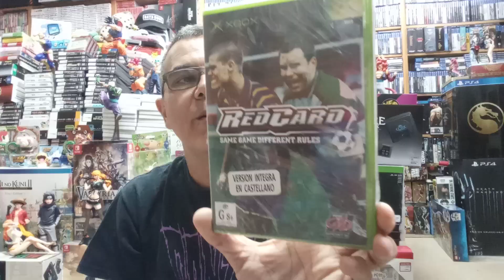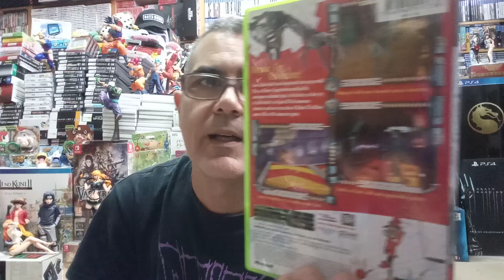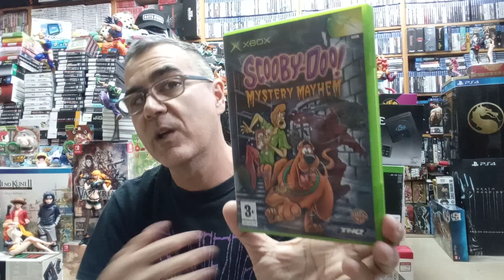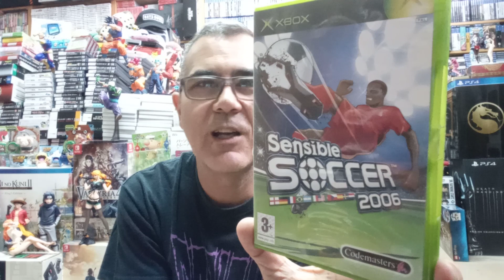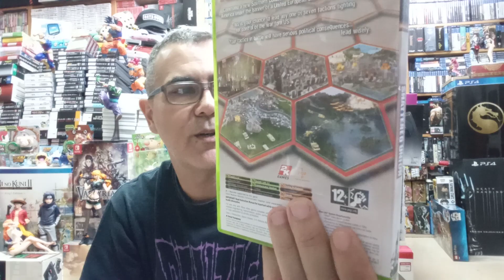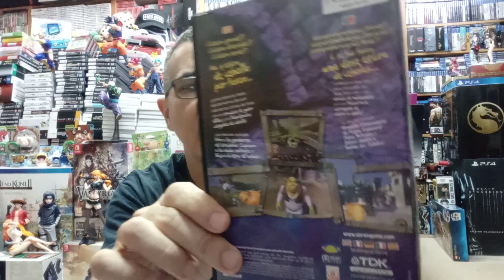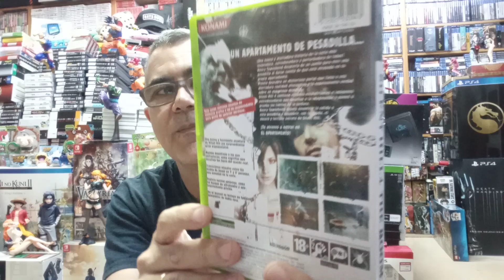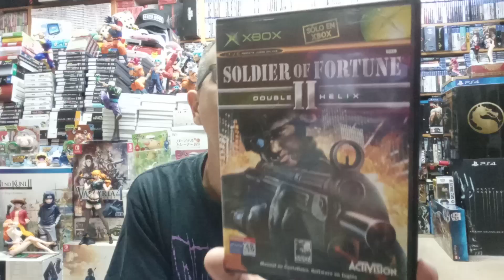Colección XBOX por orden alfabético parte 9 (401-450).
Hoy me vine un poco arriba y me ha salido un vÍdeo de 23 minutos. Disfrutadlo.